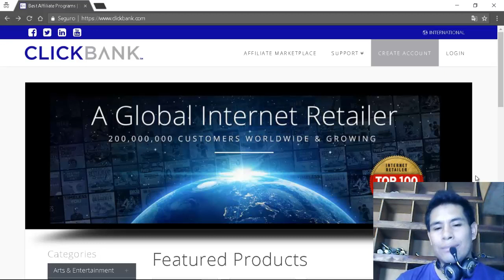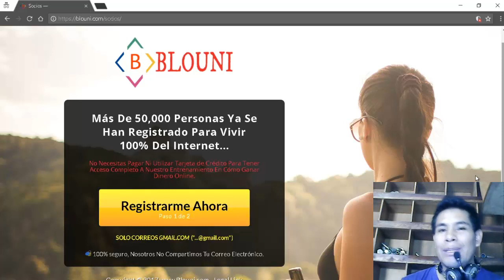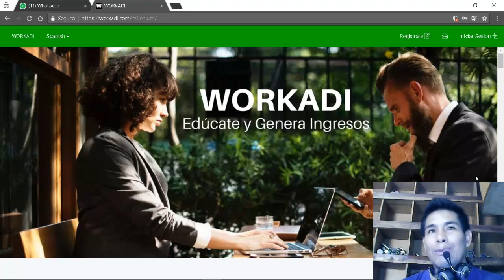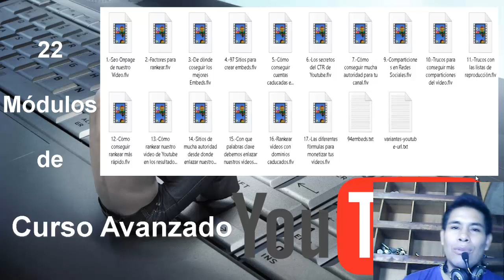💲Como ganar dinero en internet✅Mira este video Asta el Final 💻No te pierdas el Regalo😎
¡Si No Te Registrastes Todavía en Workadi

Workadi.com

¿Qúe es Workadi?

Workadi Es Una Plataforma Educativa que te paga Comisiones por realizar cuatro tipos de acciones.

2. Cuando una persona se convierte en miembro vip
3. Productos Propios.
4. Comisiones de Terceros.

¿Cómo Funciona Workadi?

Workadi ofrece videos de entrenamiento, que te explica como hacer marketing digital y te enseña como encontrar clientes potenciales, y te da la oportunidad de ganar dinero si haces que las personas se suscriban y adquieran su membresia vip.

¿Cuáles son los Beneficios de Workadi?

Ganar Dinero de Forma Gratuita
Ganar Dinero como Miembro VIP
Ganancias por Nuevos Registros VIP
Ganar Dinero por Registros GRATUITOS (CPA)
Ganancias Hasta 4 Niveles de Profundidad
Un Sólo Pago(VIP) y Sin Renovaciones Mensuales
Pagos Inmediatos

Workadi,
Workadi 2018,
Workadi.com,
Workadi en español,
Workadi español,
Workadi que es,
Workadi como funciona,
Workadi alexis soto,
Workadi prueba de pago,
Workadi plataforma cpa,
Workadi dinero inmediato,
Workadi ganar dinero rapido
Workadi peru,
Workadi colombia,
Workadi USA,
Workadi William,
Ganar dinero por internet 2018,
Dinero al instante,
Yoonla Evolve,
Yoonla Elite,
Yoonla 2018,
Yoonla Phase 2,
Yoonla Paga,
Alexis J. Soto,
bitcoin
forex
yoonla
blouni
💰 "WORKADI ESPAÑOL" La Nueva Plataformaa CPA | Ingresos Rápidos |Ganar Dinero Por Internet 2018|